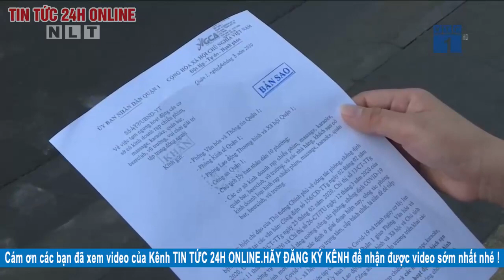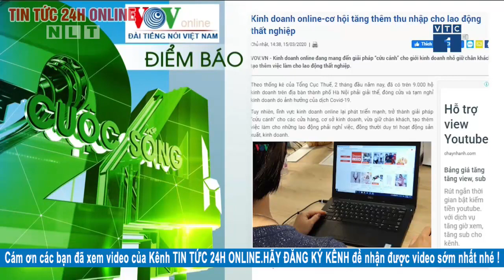Tin tức | Tin tức 24h | Tin tức mới nhất hôm nay 16/03/2020 | Người đưa tin 24G